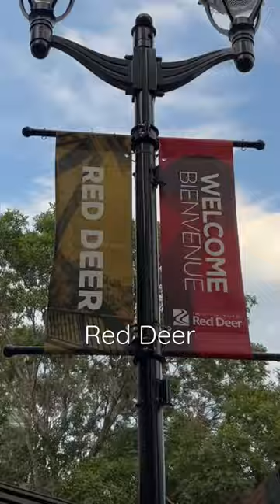Red Deer Alberta